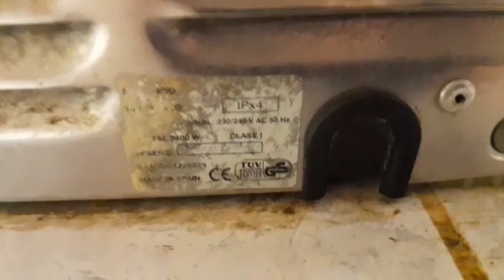Jofel Ibero at J2 - Swords - 🚺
This is my first time recording the Female Bathroom, the dryer was different in here, and I never seen it before! I dried my hands and it was cutting off so that's an L!

Date recorded: January 12th 2024